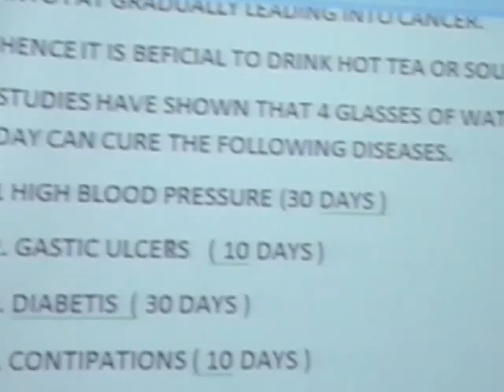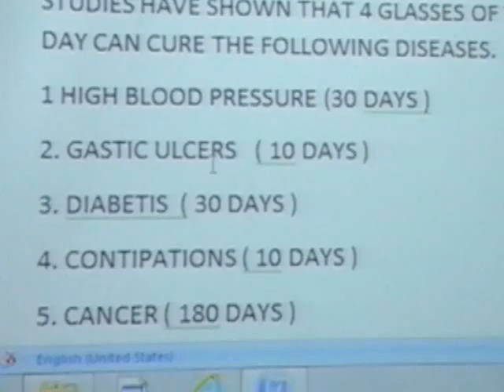VERSITY OF IBADAN CONFERENCE HALL(1)(2)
LECTURE & ENTERTAIMENT